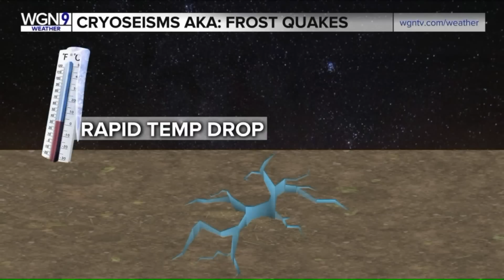Loud booms reported in the Chicago-area could be frost quakes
Did you hear loud booms or banging sounds overnight in Chicagoland? Those sounds might have been cryoseisms, or frost quakes.